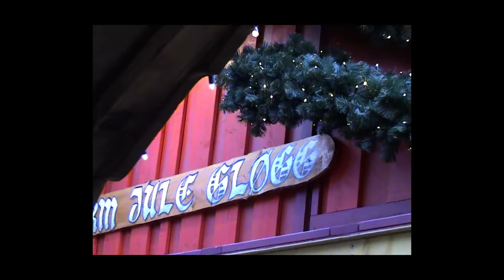Road Tripping Norway To Denmark in Winter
0:00 Moody Hotel Rooms
0:57 Yoga Before Driving
2:10 Attempting Acro Yoga
3:16 Exploring Snow
3:38 Selling Foot Pics?
4:50 Norway Naked Spas
5:30 Driving To Copenhagen
7:09 Airbnb Nightmare
7:52 Our New Hotel
9:25 Olav Wears Sun Glass
9:52 Cute Handi-cam Moments
10:28 Our First Gluhwein and Hot Chocolate
11:46 Extra Cute Gym Moments